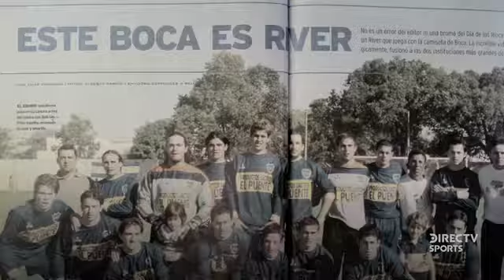Video Bell Ville Córdoba